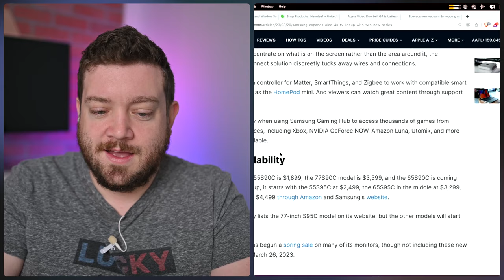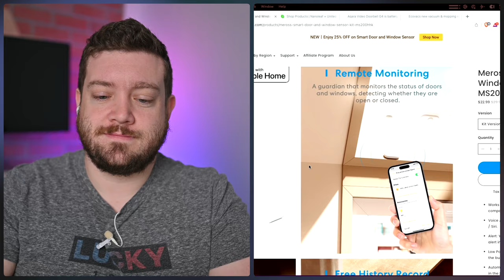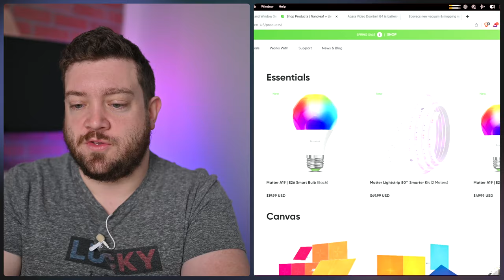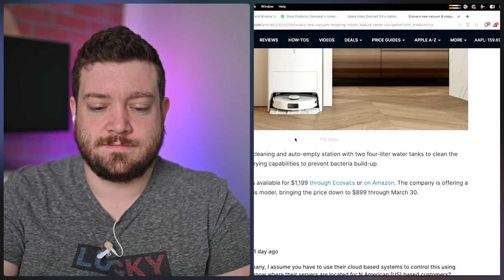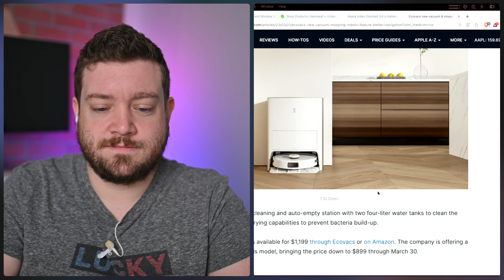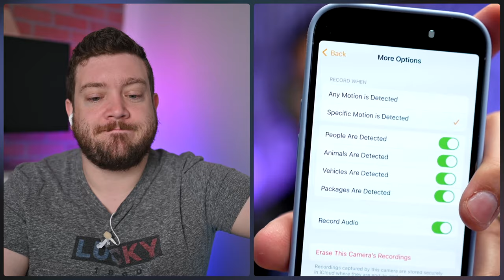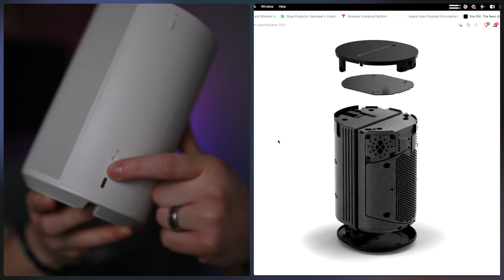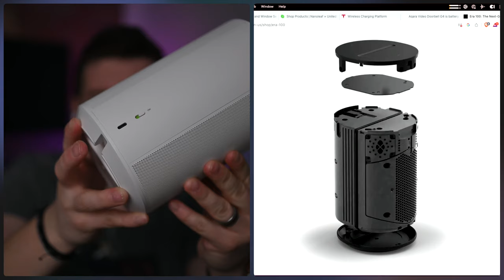Sonos Era 100 & Era 300, Ecovacs T10 Omni, & More on HomeKit Insider Ep 146!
Show Notes
Samsung expands OLED 4K TV lineup with two new series
Aqara Video Doorbell G4 is battery powered with HomeKit Secure Video
Ecovacs new vacuum and mopping robots feature better navigation
Tesla Wireless Charging Platform review: A premium, Tesla-branded AirPower clone

Chapters
0:00 Intro
1:51 Samsung OLEDs
4:19 Meross Contact Sensors
5:42 Nanoleaf Matter launch
6:46 Aqara G4 Doorbell released
7:51 Deebot Vacuum
10:06 Kolide
11:35 Tesla wireless charger
17:32 Aqara G4 Doorbell review
30:33 Sonos Era Review

Monetization Disclosure: We may earn revenue from purchases made when using our links.